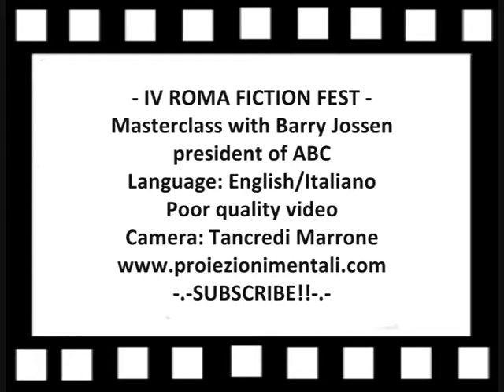Masterclass with Barry Jossen president of ABC - Roma Fiction Fest IV/Part9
Barry Jossen racconta del suo lavoro come presidente dell'ABC al pubblico della IV° edizione del Roma Fiction Fest - Lingua:english/italiano - Camera: Tancredi Marrone - Video di bassa qualità causa problemi tecnici e mancanza di illuminazione in sala - Editing: Sabrina Lugetti - Follow us on Facebook!